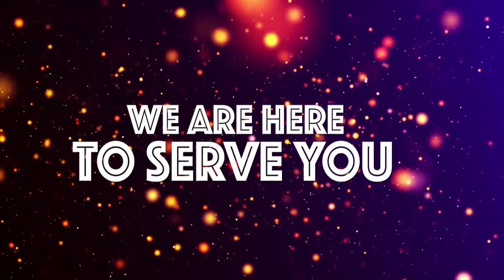WAZIRI UMMY APIGA 'STOP' UHAMISHO kwa WATUMISHI VIJIJINI Kwenda MJINI, "Kila MTU ANAFAMILIA"...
Taarifa ya Ukusanyaji wa Mapato ya Ndani ya Halmashauri kwa kipindi cha Robo ya Kwanza ya Mwaka was fedha 2021/22